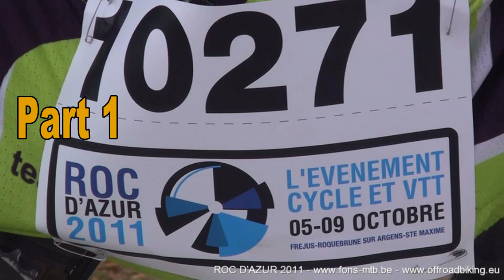1 - 2011 Roc d'Azur - Roc Pro - Part 1/3 - Fons-MTB.be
Roc d'Azur Roc Pro 2011 - Part 1/3